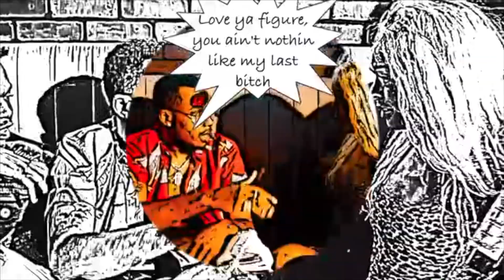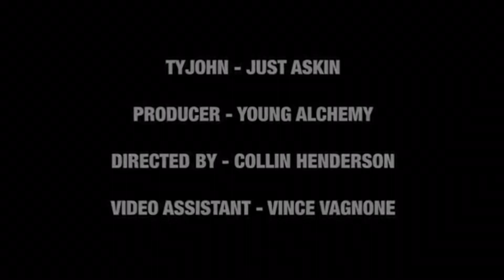Tag Top 10 Videos(7/17/20🎬📽🎥📸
FROM THE TOWN !! JERSEY STAND UP!!! SUBMIT ALL MUSIC VIDEOS TO @TAG_DOLO. ON YOUTUBE😎🎬🎬🎬🎬